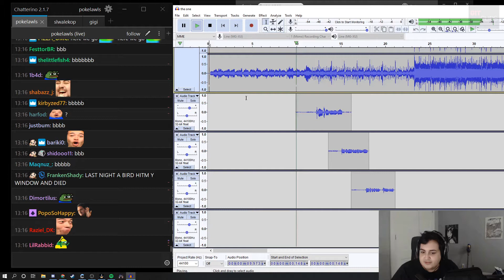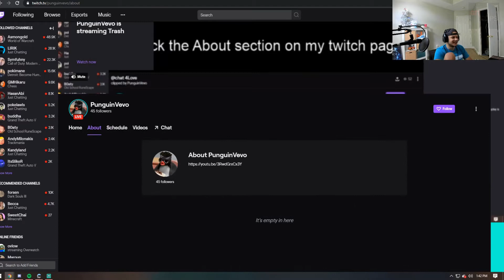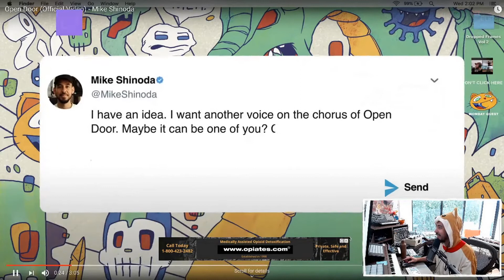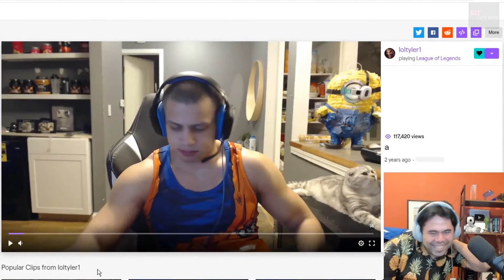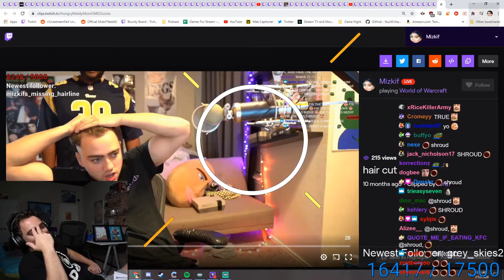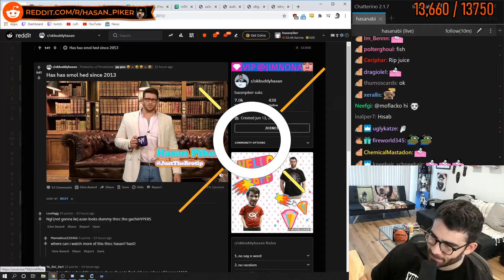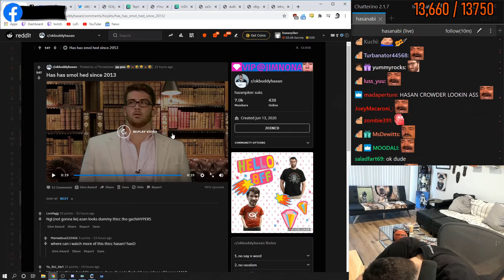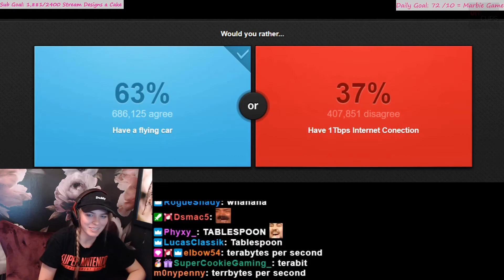TOP Twitch Moments of The Day | #62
Welcome to the series "top twitch moments of the day" where I post daily top twitch clips for you guys to enjoy!